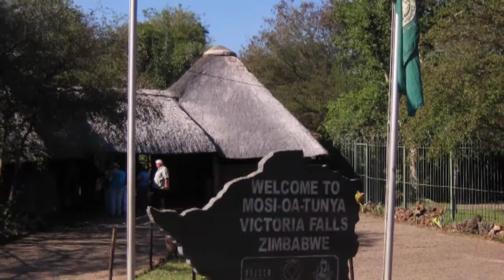Zimbabwe, Malawi, Tanzania, Serengueti & Ngorongoro | Sweet & Wild Africa by Andrés Aylwin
Amazing solo-trip visiting great places by public transport, meeting awesome people and exploring best National Parks in Tanzania: Serengueti & Ngorongoro.